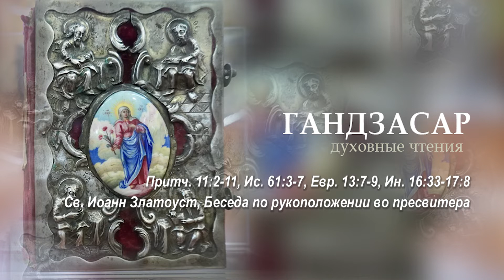Притч. 11.2-11, Ис. 61.3-7, Евр. 13.7-9, Ин. 16.33-17.8, Св. Иоанн Златоуст, Беседа по рукоположении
Свв. двенадцать учителей: Иерофей Афинянин, Дионисий Ариопагит, Сильвестр Римский, Афанасий Александрийский, Кирилл Иерусалимский, Ефрем Сирин, Василий Кесарийский, Григорий Нисский, Григорий Богослов, Епифаний Кипрский, Иоанн Златоуст и Кирилл Александрийский
Притч. 11.2-11, Ис. 61.3-7, Евр. 13.7-9, Ин. 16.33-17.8, Св. Иоанн Златоуст, Беседа по рукоположении во пресвитера, читают Константин Тер-Оганесян, Анна Экекян

Слушайте радио вэм в Ереване на 91.1 FM онлайн прямой эфир